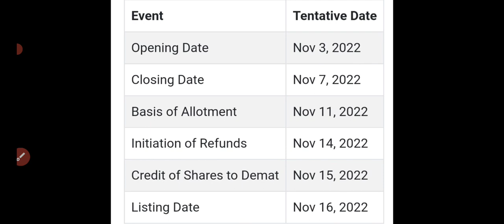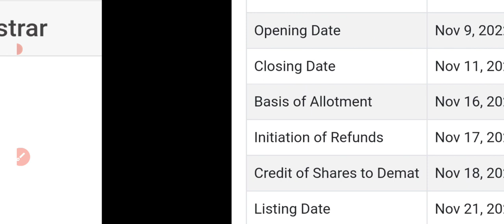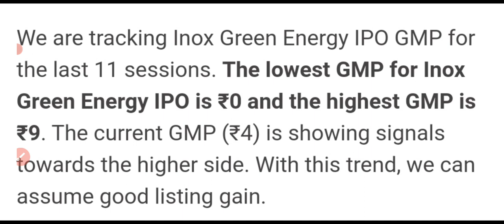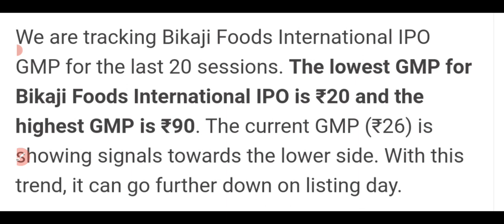Kaynes ipo gmp today|Global Health ipo gmp today🔥Bikaji ipo gmp today|Archean ipo gmp today🤑all ipo🤑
Kaynes Technology IPO Review Anil Singhvi,Apply or Not ?
kaynes technology india limited ipo
kaynes technology india limited ipo gmp today
kaynes technology india limited
Bikaji foods ipo
Bikaji ipo gmp
Bikaji foods ipo gmp
Bikaji foods ipo review
Bikaji ipo date
Bikaji ipo reivew
BikajiIPO stock market India
DCX ipo gmp today
Bikaji ipo gmp today
Global health ipo gmp today
DCX ipo day 1 Subscription status
DCX IPO review
DCX ipo day one subscription status
FUSION IPO GMP TODAY
five star ipo gmp today
five star ipo day one subscription
Archean chemicals ipo gmp today
Archean chemicals ipo subscription status
Archean ipo apply or avoid
Keystone Realtors IPO gmp today
Keystone Realtors IPO review
Keystone Realtors IPO apply or avoid
Keystone Realtors IPO subscription status
Kaynes ipo gmp today
Kaynes ipo subscription status
Kaynes ipo apply or avoid
Inox green energy ipo gmp today
Inox green energy ipo subscription status
Inox green energy ipo apply or avoid Stocks,